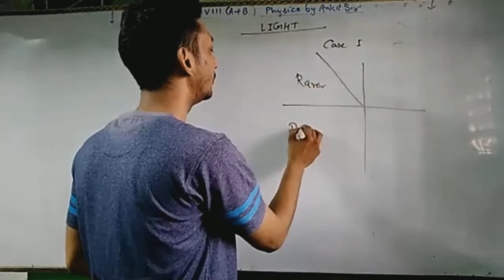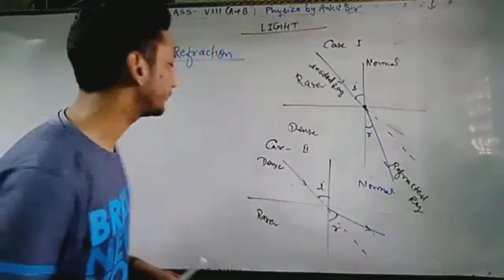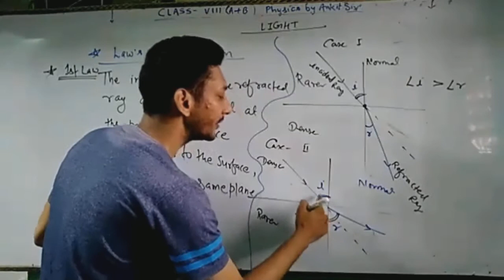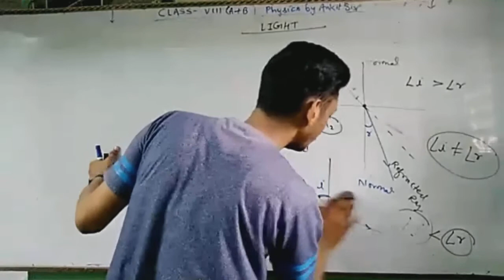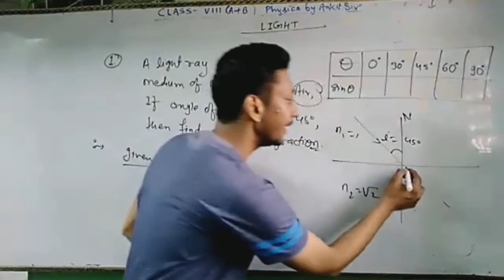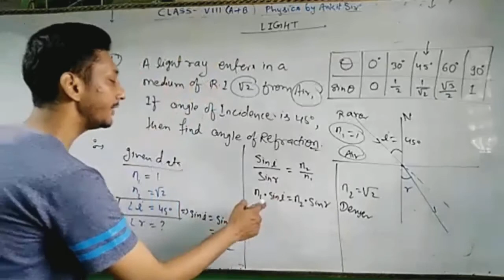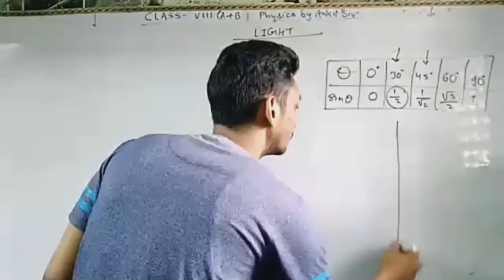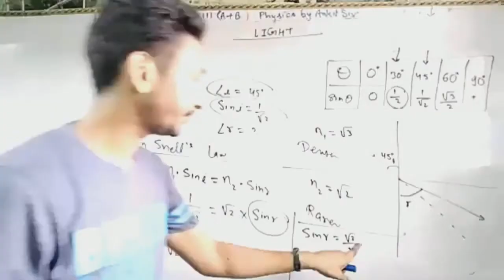Ch.16 Light Class 8 L#7 Law's of Refraction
Law's of refraction
1st law
2nd law